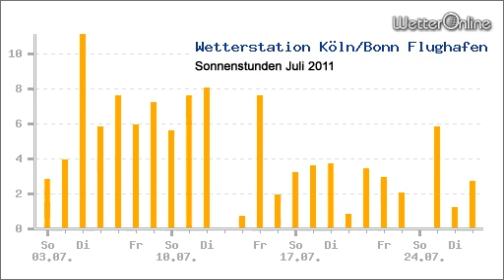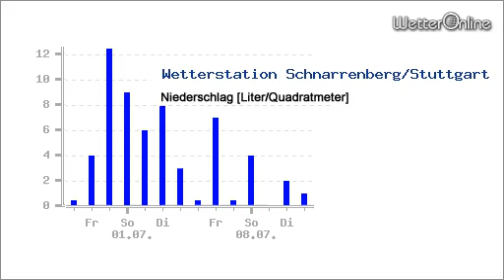Ungewöhnlicher Juli? - Monat bisher besser als gedacht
Beim Blick aus dem Fenster ist man sich dieser Tage nicht sicher, ob es wirklich Juli oder vielleicht doch eher April ist. Das Video zeigt, wie der bisherige Juli 2012 im Vergleich zu anderen Monaten abschneidet. Bildquellen: Gerd Bierling, Bernd März, WetterOnline